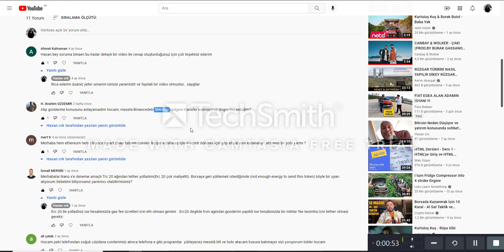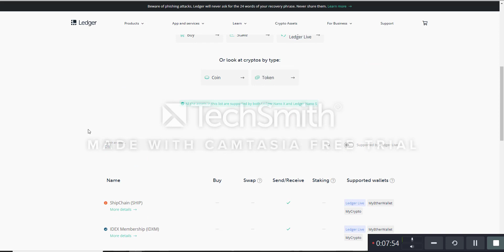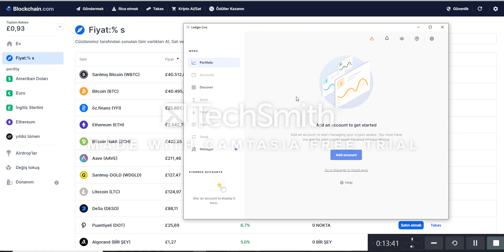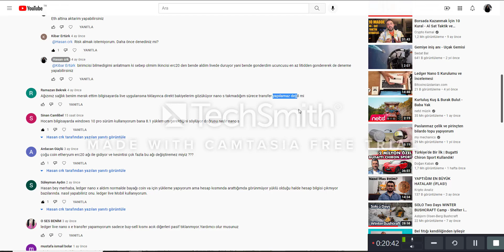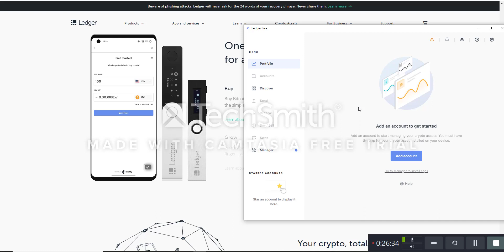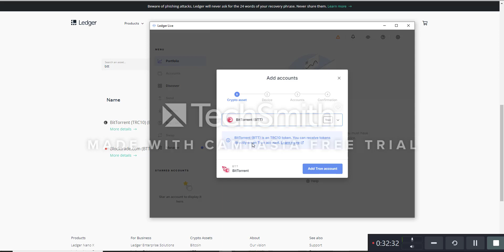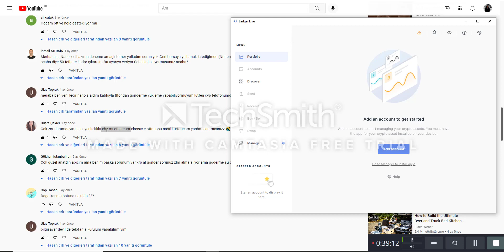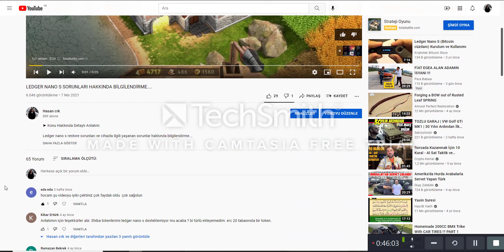LEDGER NANO S VE X MERAK ETTİKLERİNİZ...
➤ Konu Hakkında Detaylı Anlatım:,

Ledger nano s restore sorunları ve cihazla ilgili yaşanan sorunlar hakkında bilgilendirme...

BİLGİ BAYLAŞTIKCA GÜZELDİR EMEĞE SAYGI İÇİN KİMİNİN DUASI KİMİNİN PARASI İLKESİ İLE BANA DA DESTEK VERMEK İÇİN WALLET ADRESLERİME GÖNDERME YAPABİLİRSİNİZ.

Dogecoin  =  DBDbhkrBBJgy9kwKxGiuu1KAoH2o3rFPJ1
BİTCOİN   =   3KgvVRzeqKBgL5CYbEtqxB3Z8vKrzstEHs
Etheryeum =   0x48bf95d89D02B6EFcD2442c667f0479865C2345c

     Mayning ,ETN, pooll, bitcoin, etheryoum ,Dogecoin, sağlık, eğitim,teknoloji,altcoinler hakkında tanıtımlar yapmaktayım,